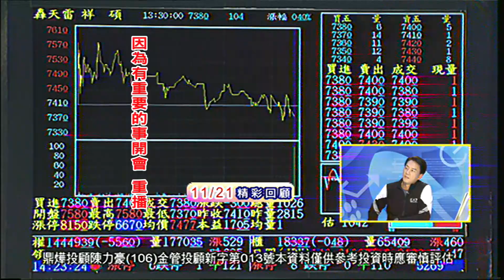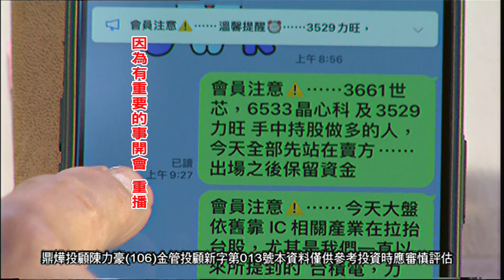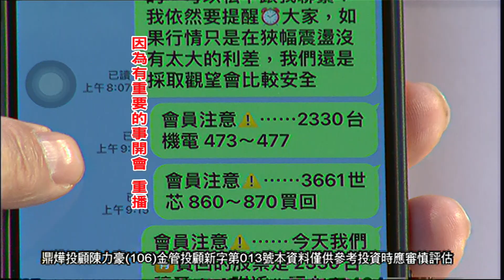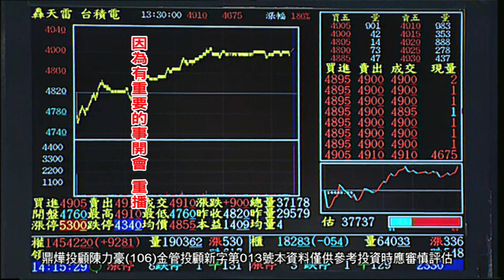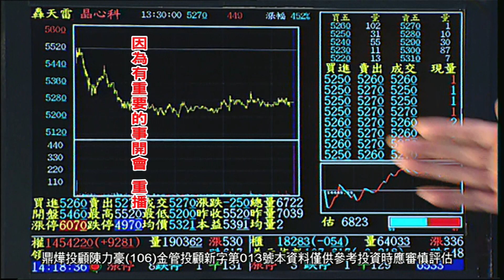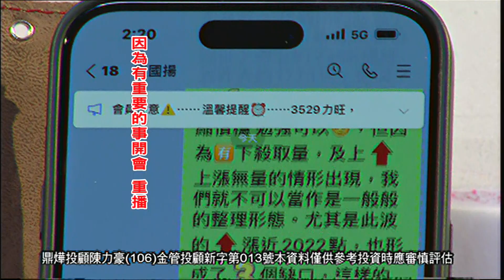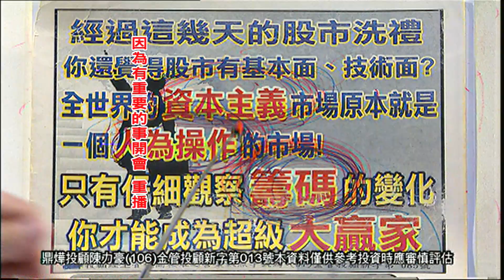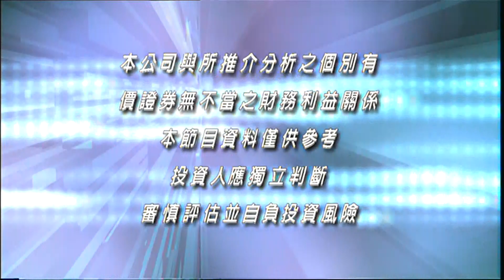20221123豪門世家 陳力豪分析師 a